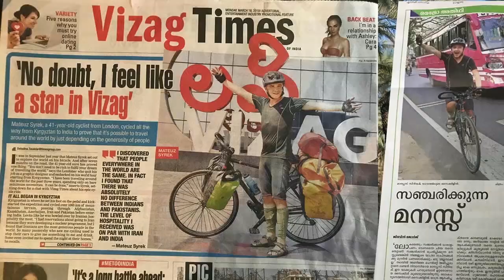#32 Na pustkowiu M.